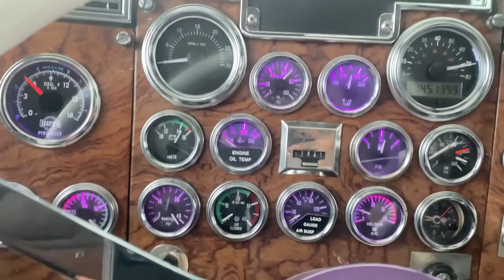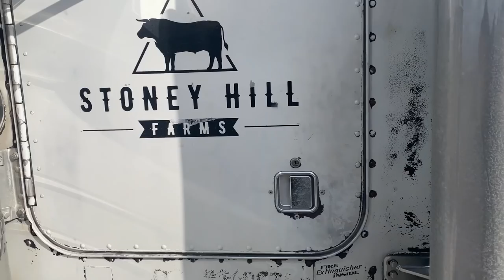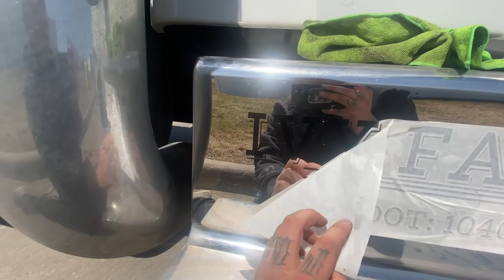Done for. NEW clutch already BROKEN!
Dash cam that I use: